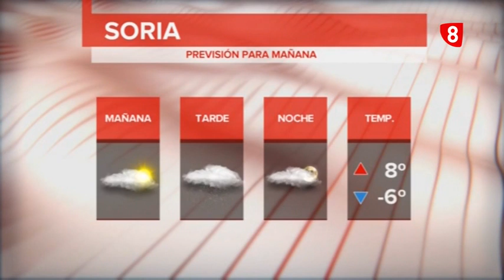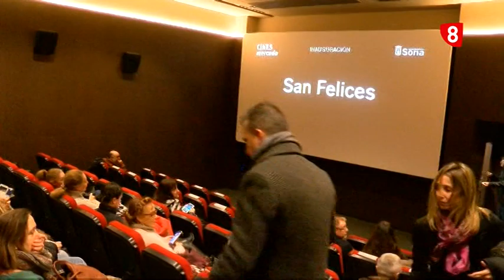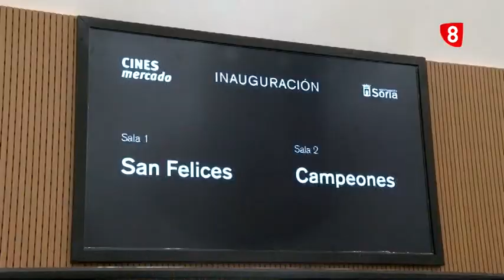Noticias 14:00h. Jueves 17 de enero. La 8 Soria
Toda la información de Soria y provincia con Elena Llorente